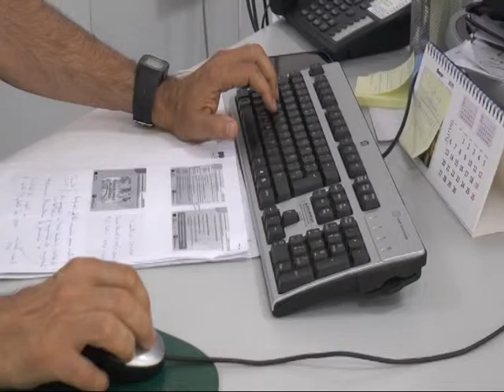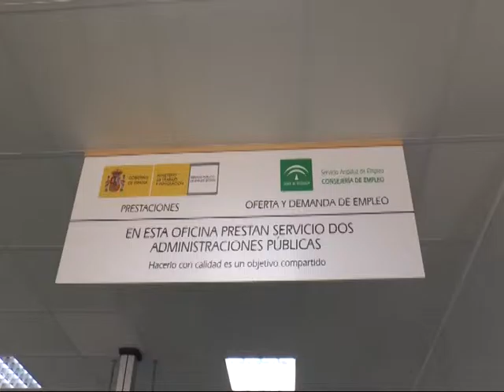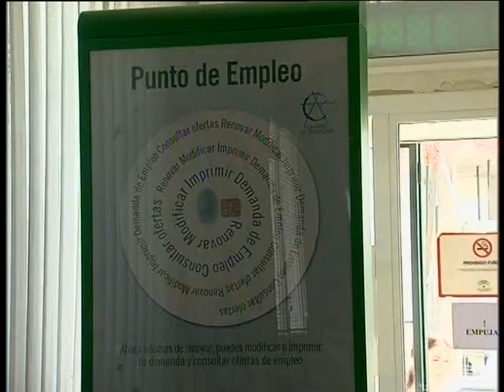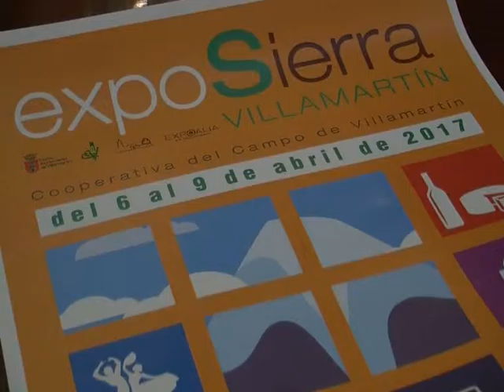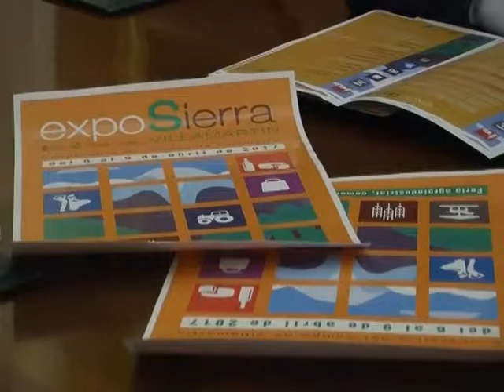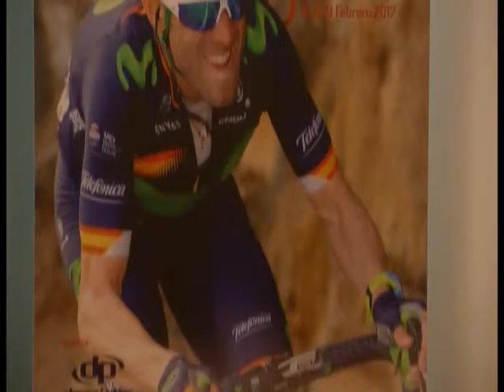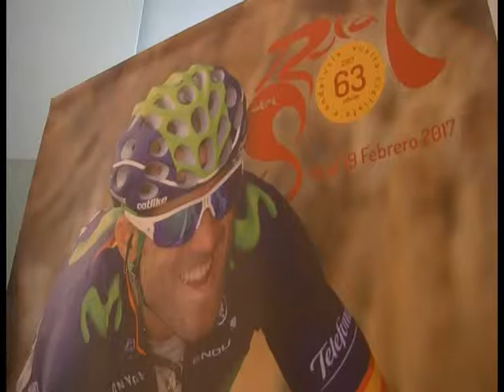NOTICIAS SIERRA DE CÁDIZ - 02/02/2017